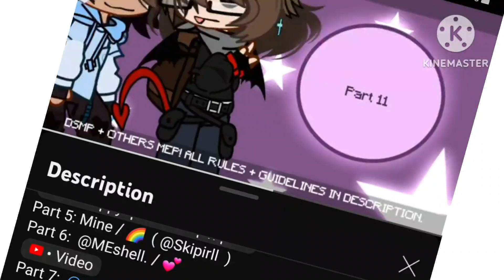My other part- 12.